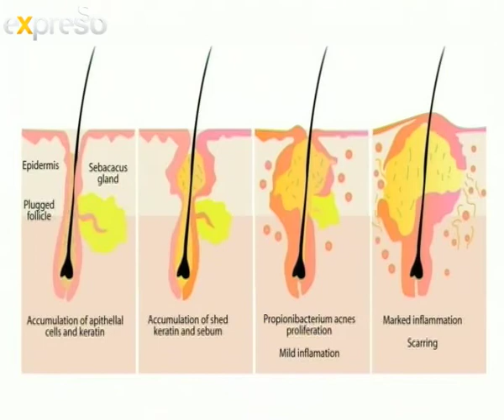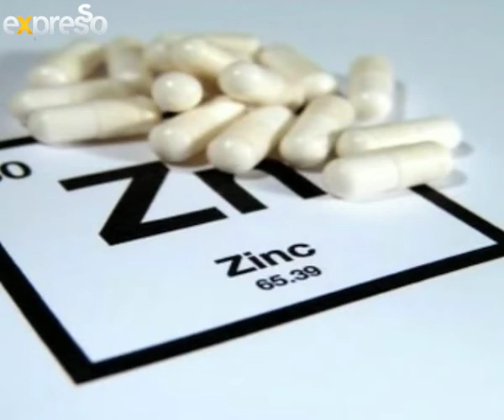Pick n Pay: Pharmacy (29.8.2013)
Although acne is not considered a health threat, it can be painful, unsightly and cause permanent scarring. Acne is the most common skin condition, affecting millions of people. Most common in teenagers and young adults, there are treatments available, today we are going to be talking about the positive impact of zinc in treating acne. Fransa Katz, our PnP Pharmacist joins us this morning.